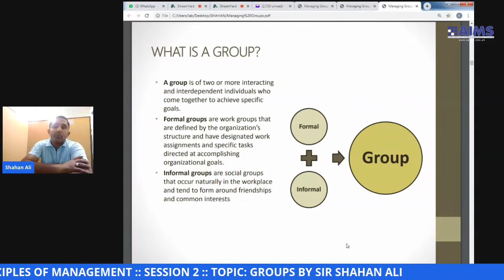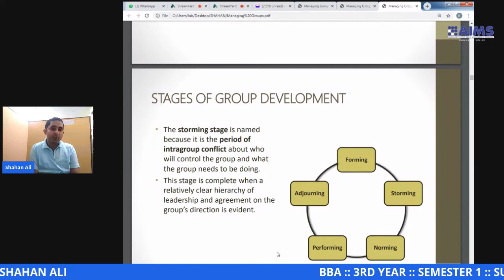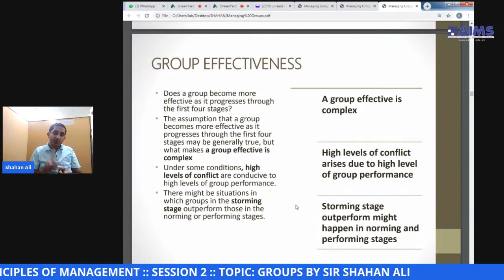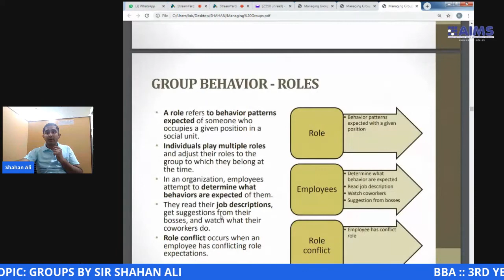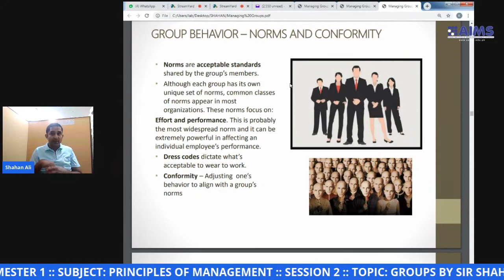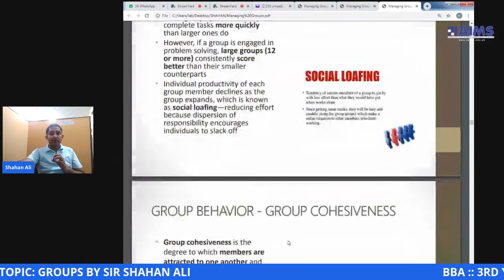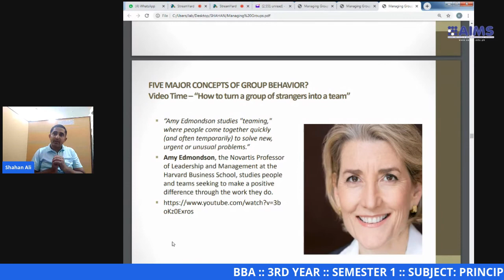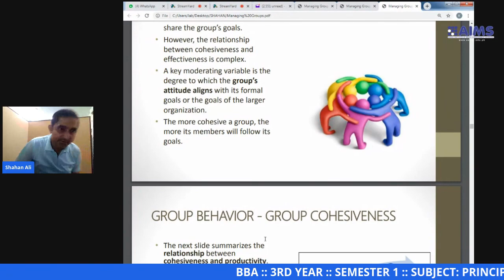BBA 3RD YEAR SEMESTER 1 SUBJECT PRINCIPLES OF MANAGEMENT SESSION 2 TOPIC GROUPS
BBA  3RD YEAR  SEMESTER 1  SUBJECT PRINCIPLES OF MANAGEMENT  SESSION 2  TOPIC GROUPS BY SIR SHAHAN ALI